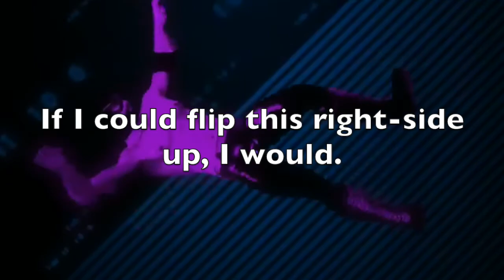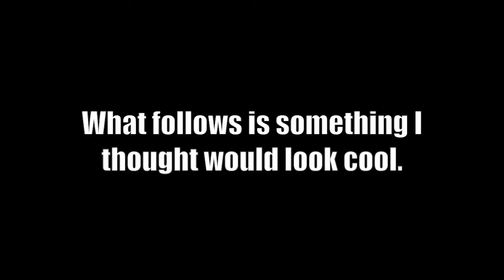Saints Row IV: December 19th Stream Highlights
Back in December, Mah-Dry-Bread and I streamed our shenanigans in Saints Row IV. This is my selection of personal favourite moments.

NOTE: Most of the footage captured for Mah-Dry's channel videos was slightly bugged, as in they had varying frame rates and occasional audio jumps. Sorry if that bugs anyone; I tried to include my perspective as much as possible to avoid that.

List of tunes in this video (in order of appearance):
Sprightly (iLife Sound Effect)
America (Fuck Yeah) - Team America soundtrack
Surfin' Safari - The Beach Boys
IMDABES - gmcfosho
The King of Speed - Daytona USA soundtrack
Cha-La Head-Cha-La - Hironobu Kageyama
Boss Battle theme - unknown artist
Free Fallin' - Tom Petty
Cruiser - SYRSA (Tyttuut)
Danger Zone - Kenny Loggins
Yacht - SYRSA (Edmyron)
Pokédex Evaluation... You've Just Begun! - Shota Kageyama
Movin' Like Bernie - Isa
Overworld Theme (Super Mario Bros. 1) - Koji Kondo